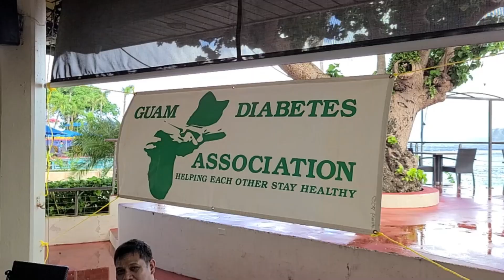Guam Diabetes Association's conference discusses kidney transplants, lifestyle & community support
Initially created and always held as a free open forum for experts, the community and people concerned about the disease and its alarming impacts on our island way of life, this year's the Guam Diabetes Associations annual conference seeks to align local concerns with the expertise of learned physicians from the Philippines in nephrology, lifestyle treatment, and kidney transplants.

The treatment of diabetes isn't solely the burden of the individual patient, but of the broader network of their support system, formally and with those around them everyday.